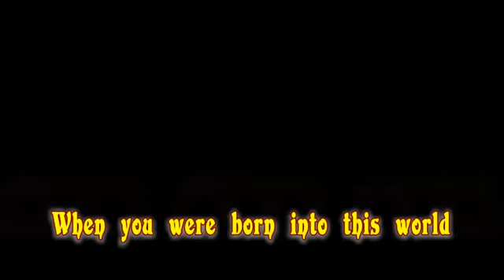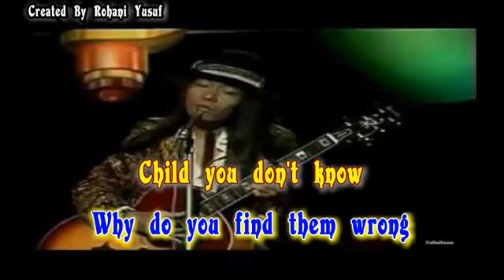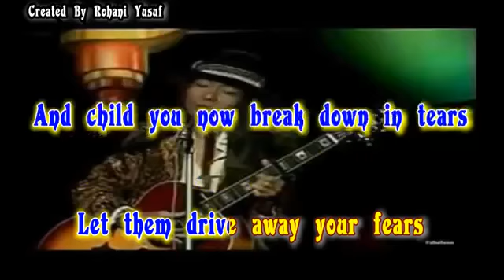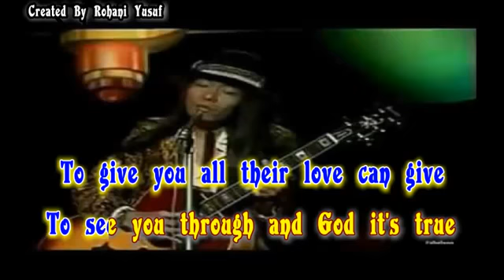Anak by Freddie Aguilar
Dedicated to all children of the world.